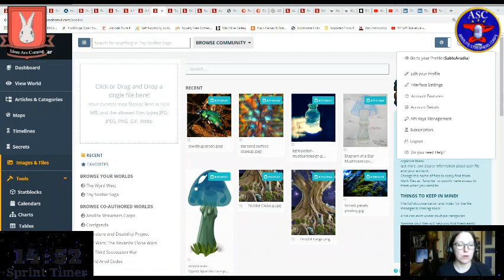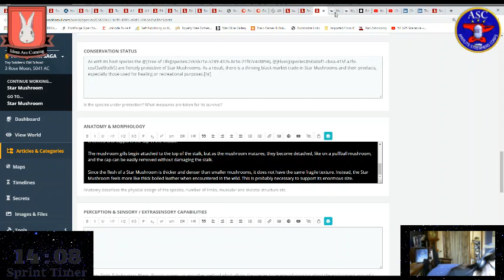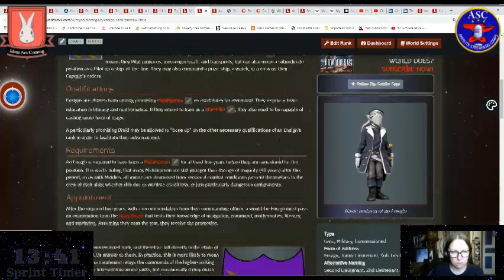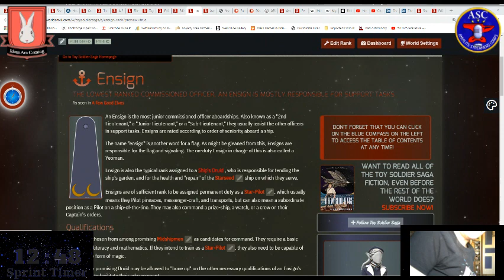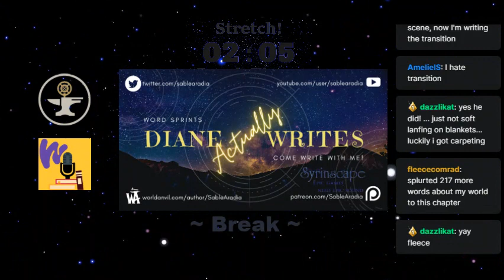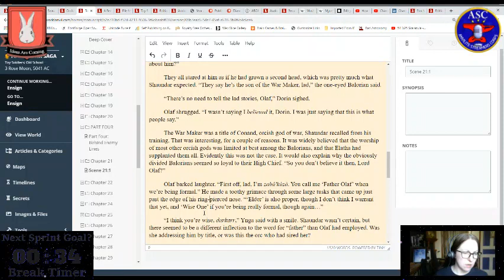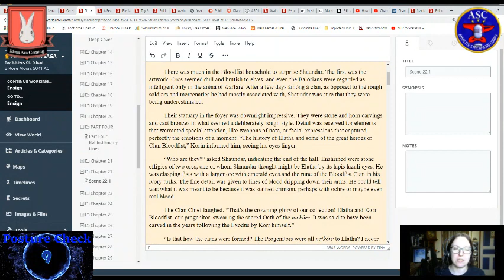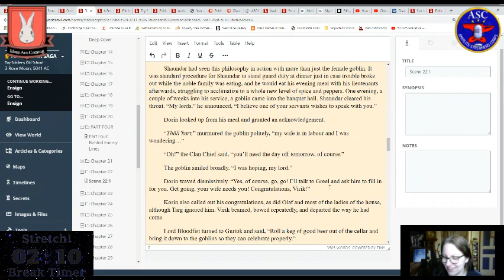Diane Actually Writes - Author Diane Morrison (Sable Aradia) writes & hosts word sprints !Commands !